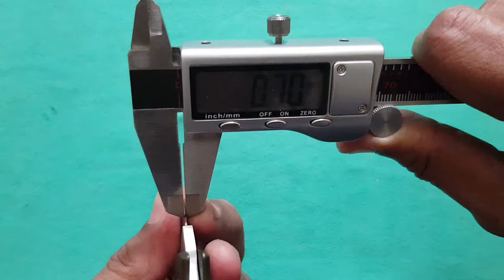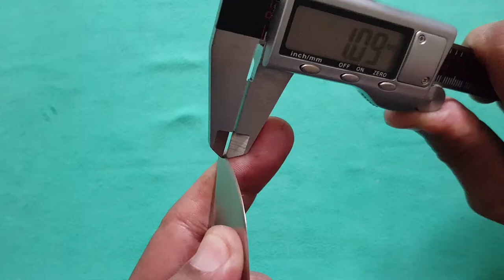Cold Steel : Code 4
Smooth, slim, sleek, light, easy to carry, dependable with all metal construction Cold Steel Code 4 is one for the keeps. Blade steel is made of CPMS35VN that is tough, sharp right out of the box with 6061 Aluminium handle scales with ergos for comfortable grip.

This is the second of the third video series of folding knifes after American Lawman with Recon 1 Tanto following next.

All 3 folders are specially designed for Law Enforcement personnel and the like for a reliable and lightweight folder that can easily integrate into a permanent load out.

Thank you ANTHONY SCULIMBRENE for the article on Blade:Weight Ratio and Blade:Handle Ratio. Your explaination is invaluable to me.

Here are the specs for Cold Steel Code 4:

Weight: 122gr (4.3oz)
Blade Thickness: 3.5mm
Blade Length: 8.9cm (3.5")
Blade Steel: American S35VN
Handle Length/Material: 12.7cm (5") 6061  Aluminum
Overall Length: 21.6cm (8.5")
Additional Features:Ambidextrous Pocket / Belt Clip

Blade to weight ratio = 0.81
Blade to Handle ratio = 0.7

Numbers look good and will not dissappoint!

Just remember to apply 3M stickers on the aluminium handles surface for traction and put on your gloves for added grip.